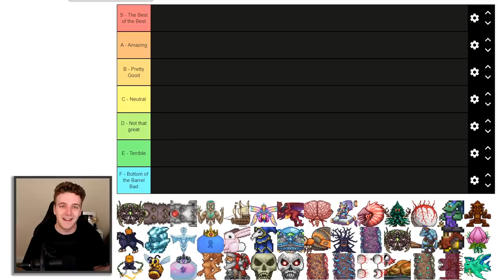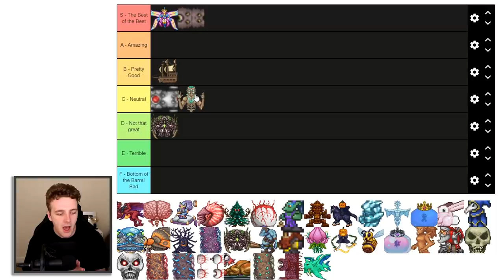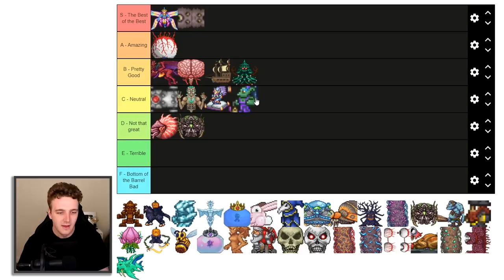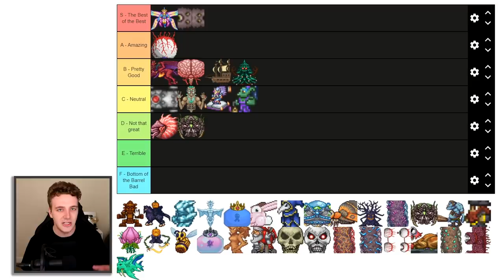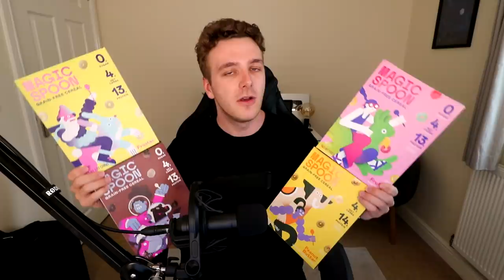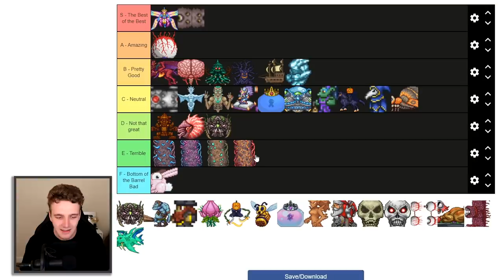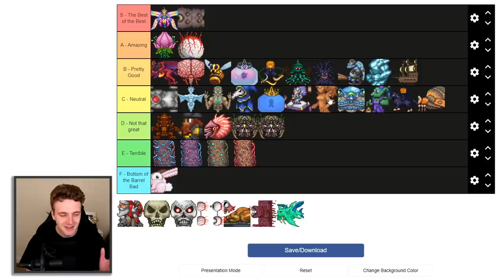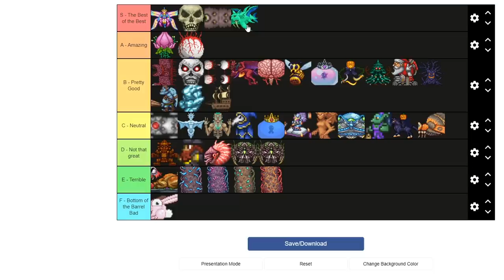Ranking Every Boss & Mini Boss in Terarria!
Welcome back to ChippyGaming, today we're doing our first Terraria Tier List by ranking all of the Terraria Bosses and Mini-Bosses based on how much I personally enjoy them.